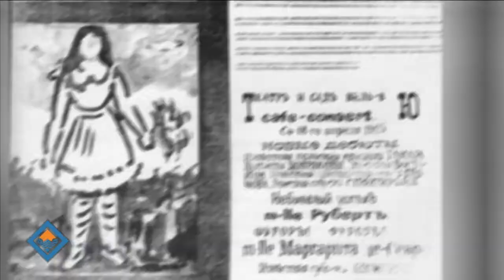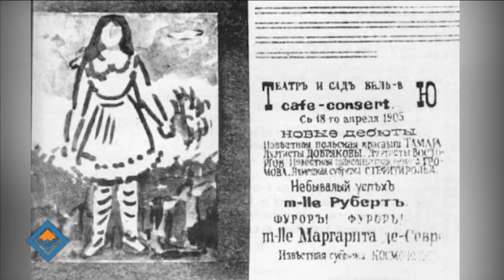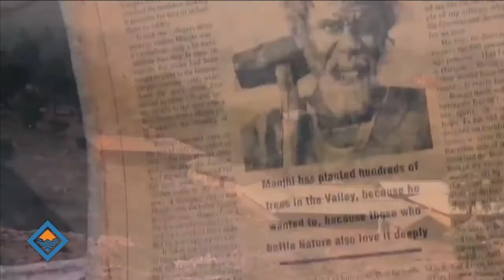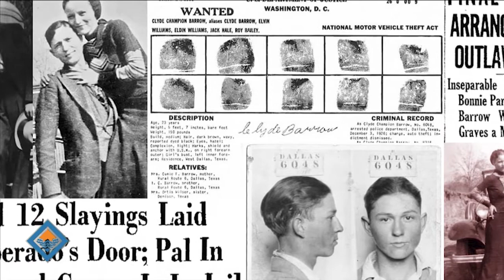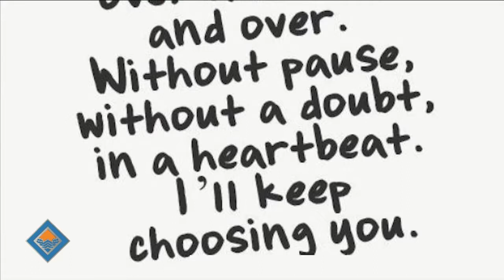სიყვარულის ხუთი ისტორია, რომელიც ზღაპარს მოგაგონებთ